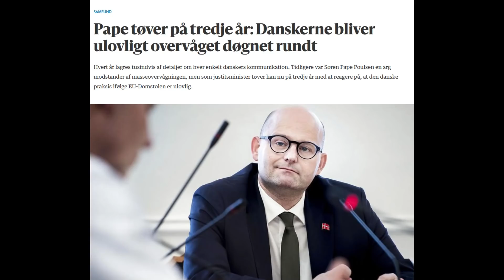Mette Fredriksen bebuder massiv overvågning af danskerne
Statsminister Mette Fredriksen vil overvåge danskerne på en hidtil uset skala. Naturligvis for at løse en række problemer, som staten selv har skabt.

Donér bitcoins: 1MUDhgrMDMPeveVWsiSL9tiFC4kYfqDBBj